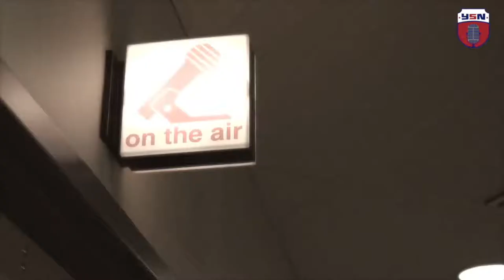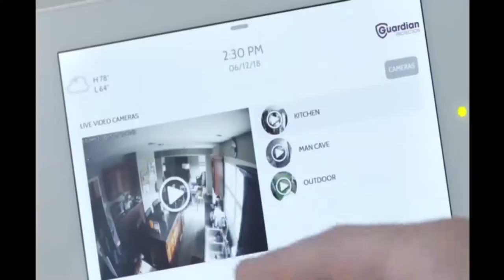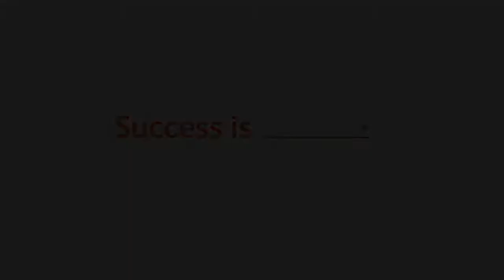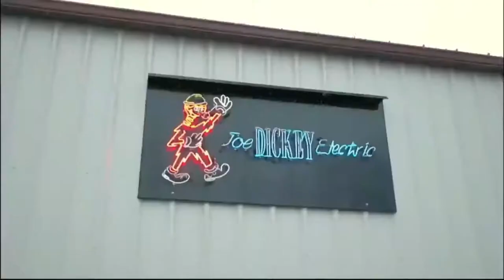Running Point - 12/29/2020